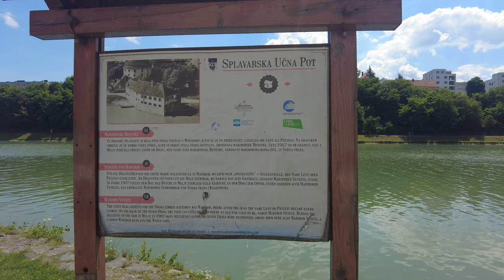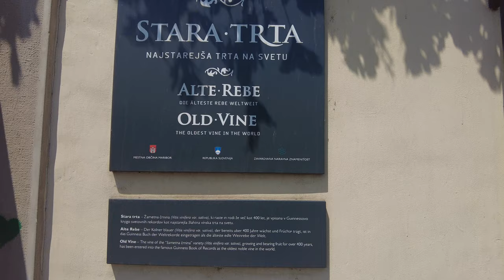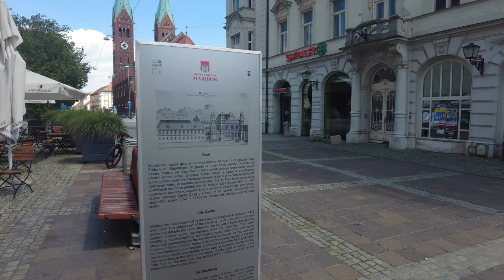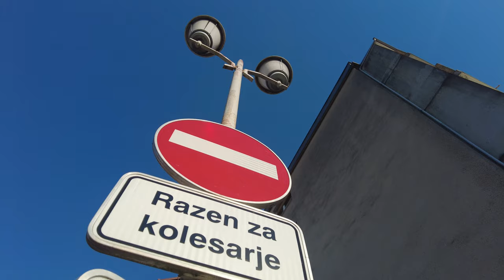Day trip to Maribor Slovenia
It is worth to check Maribor in Slovenia. It was a daytrip only, so we wisited only the centre of the town.